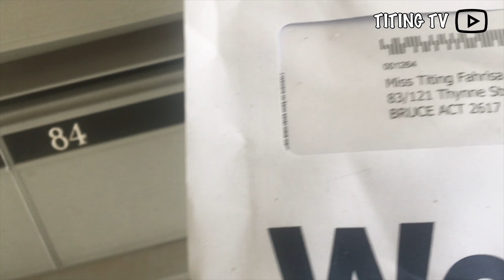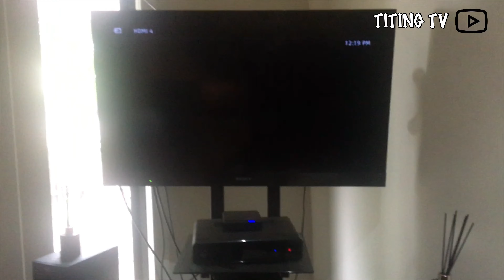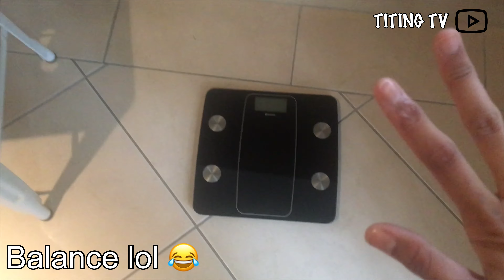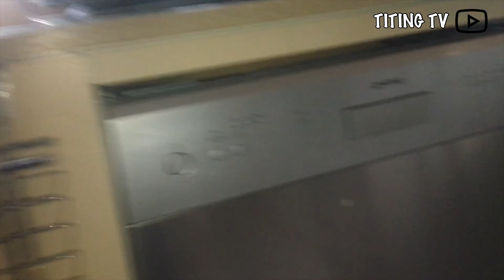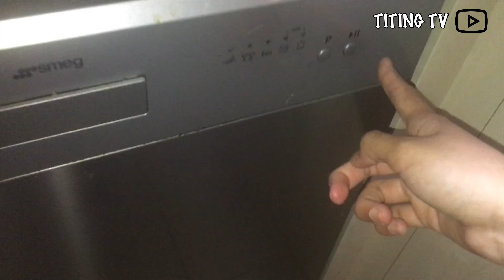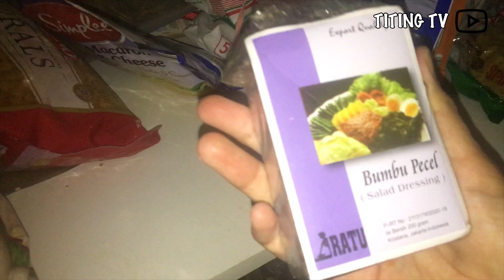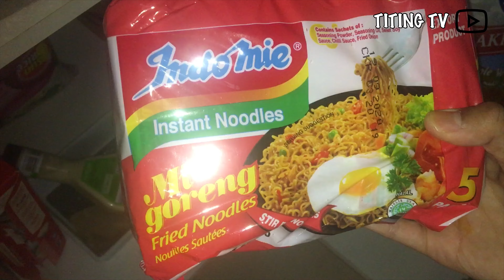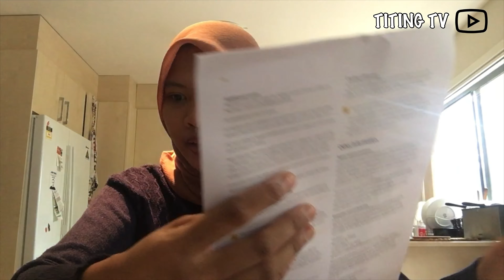HOUSE TOUR AUSTRALIA - CANBERRA AUSTRALIAN CAPITAL TERRITORY CeritaAustralia Eps.5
Finally ter-upload juga video ini 😭😭

hi peeps, I am Titing. Indonesian young girl who loved Traveling so damn much.

I am living in Canberra, Australian Capital Territory

Instagram pribadi @titingrezaf

Bussines bantuin temen2 dapetin beasiswa @sworntranslation.id

Open PO product Australia, Pre-loved @hihawaya

Di follow semuanya ya teman2🙈🙂

List Video AAS :

3. VISA AUSTRALIA : MEDICAL CHECK UP !! KEBOHONGAN KEPADA DOKTER